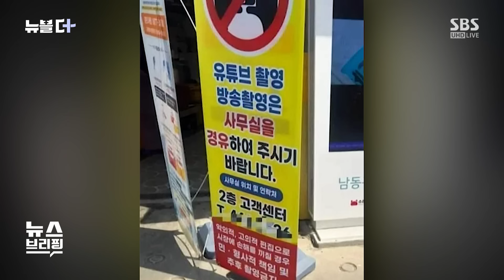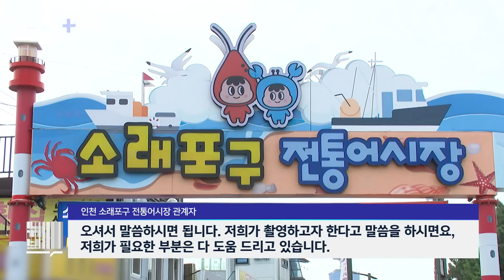"허가받고 찍어라" 안내문…경고 나선 소래포구 / SBS / 뉴블더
인천 소래포구 어시장은 바가지요금으로 논란이 끊이지 않고 있죠.

지난해에는 '꽃게 바꿔치기' 사건으로 큰 비판을 받게 되자 전통 어시장 상인들이 무릎을 꿇고, 석고 대죄를 했을 정도인데요.

그런데 최근 이 전통 어시장에서 내건 한 안내문이 논란이 되고 있습니다.

인천 소래포구 전통 어시장 입구에 입간판이 세워졌습니다.

여기에는, '유튜브 촬영, 방송 촬영은 사무실을 경유해 주시길 바란다'라고 적혀있습니다.

또, '악의적, 고의적 편집으로 시장에 손해를 끼칠 경우 민·형사 책임 및 추후 촬영금지'라는 경고 문구도 있는데요.

이 입간판을 찍은 사진이, 온라인에 퍼지며 시장 측이 감출 게 많은 것 아니냐는 등의 부정적 반응이 이어졌습니다.

이에 대해 전통 어시장 측은 상인회에서 공식적으로 내건 입간판이 맞다고 설명하면서도, 악의적으로 촬영 및 편집된 영상물로 인해 상인들이 피해를 보고 있어, 이달부터 이런 조치를 취한 거라고 설명했습니다.

[인천 소래포구 전통어시장 관계자 : 편집을 악용을 해서 나쁜 쪽으로 자꾸 올리신 분이 계셔서요. 저희 시장 쪽이 아닌 다른 시장 쪽에서 촬영을 하셔 갖고선 저희 시장인 것처럼 해서 올리시는 분들 도 계시거든요.]

다만, 촬영을 원할 경우, 사무실에 방문하면 도움을 주고 있다고 설명했습니다.

[인천 소래포구 전통어시장 관계자 : 오셔서 말씀하시면 됩니다. 저희가 촬영하고자 한다고 말씀을 하시면은요, 저희가 필요한 부분은 다 도움 드리고 있습니다.]

한편, 소래포구에는 입간판이 걸린 이 전통 어시장 외에도 근처에는 종합 어시장이라는 곳도 있는데요.

최근 이 종합 어시장에서 찍힌 한 영상에서, 한 상인이 "대게 두 마리에 37만 원"을 부르는 모습이 담겨 바가지 논란이 일었습니다.

관할 구청도 단속에 나선 상황인데요.

[인천 남동구청 관계자 : 주 단위로 지금 계속 나가고 있어요. 점검 쪽으로는 이제 어느 정도 한 달 정도 계속하고 있어 가지고, 어느 정도 인식 개선은 돼 있어서.]

이후, 종합 어시장 측은 인식 개선을 위해 지난달 7천 500인분 치의 활어회 무료 제공 행사를 진행하기도 했습니다.

또, 불미스러운 일에 연루된 상인은 퇴출하는 방안을 마련하는 등 서비스 개선에 주력하고 있다고 밝히기도 했습니다.

(영상편집 : 문이진)